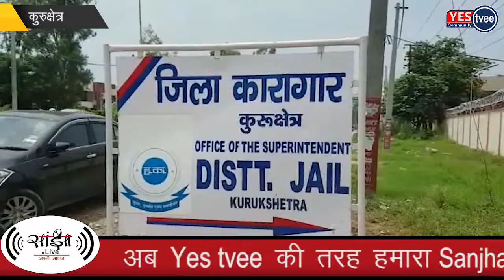हरियाणा की जेलों में सुबह से चल रहा है सर्च अभियान